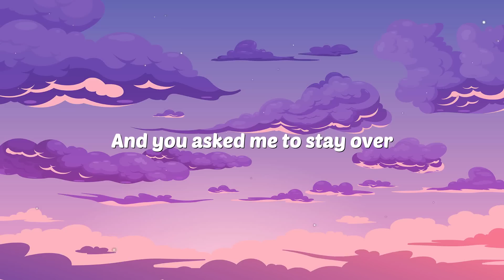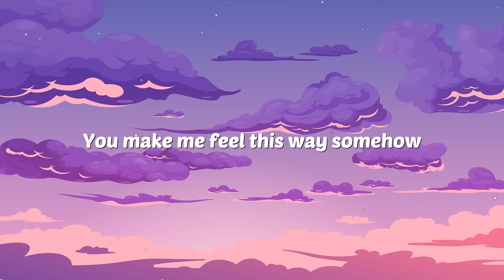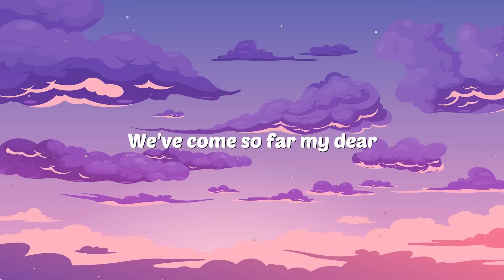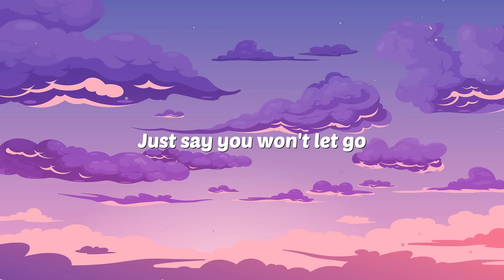James Arthur - Say You Won't Let Go (Lyrics) | Just say you won't let go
✌ Hi guys, Every day I update the channel with lyrics videos of the newest pop, chilled pop, pop soul, pop R&B, english songs for my subscribers.